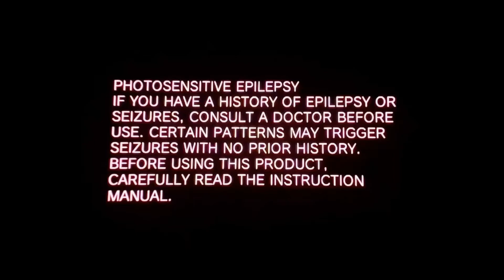Sony Playstation Startup Screen Evolution (1994-2022)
Evolution of Playstation Startup Screens
TIMESTAMPS
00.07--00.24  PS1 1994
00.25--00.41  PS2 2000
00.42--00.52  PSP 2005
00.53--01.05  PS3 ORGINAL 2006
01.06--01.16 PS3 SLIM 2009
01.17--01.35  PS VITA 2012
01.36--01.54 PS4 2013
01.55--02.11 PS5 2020